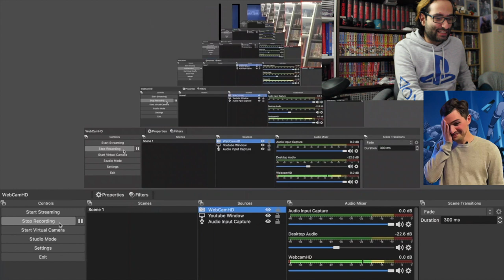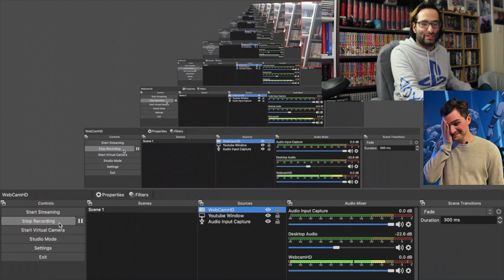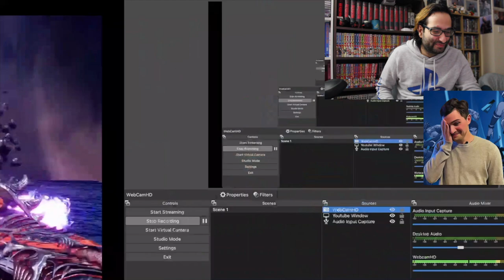Playstation Showcase May 2023 Live Reaction With Heat King-Media (& Prez1990) - [MGS3 Remake & SM2?]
Here's my Live Reaction to the May 2023 Playstation Showcase where the long rumoured Metal Gear Solid 3 Remake is finally revealed and Spider-Man 2s Gameplay is finally revealed along with some other surprises but mostly mid to meh announcements sadly.

I am also viewing this alongside my friend and fellow youtuber (PREZ1990).